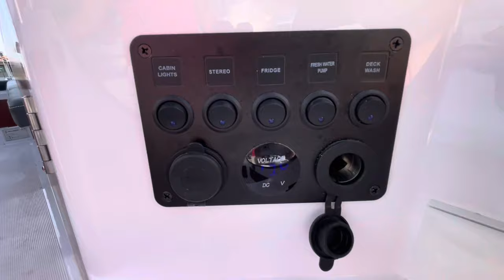HEM TEKNE HEM KARAVAN | HEM DE 550 KİLO!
Almanya imalatı olan Sealander markası artık Türkiye’de! Hem karada hem suda gidebilen, hafifliği ile araç değiştirmenize gerek olmayan çok güzel bir karavan. Happy Camper tarafından ülkemize getirilen karavanları mutlaka görmenizi tavsiye ederim.